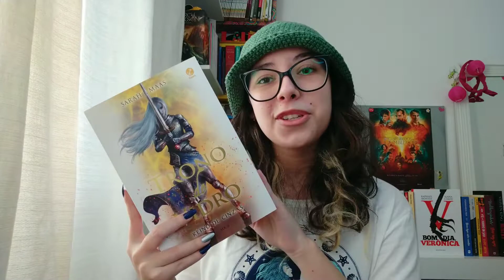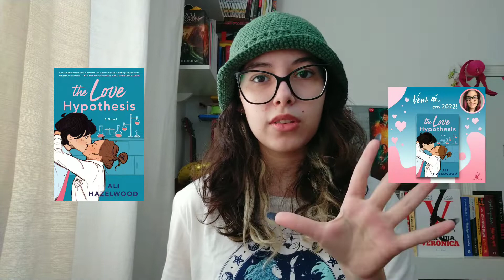BOOK TAG: NÃO LI, MAS... | Não lidos é o que não falta!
Oioi! No vídeo de hoje eu respondi a Book Tag literária "Não li, mas..." e falei sobre vários livros incríveis que quero muito ler o mais rápido possível! Todos esses livros estão na minha tbr ou tem uma certa prioridade de leitura.
Qualquer pergunta deixe aqui nos comentários e ficarei muito feliz em responder 💙

Não se esqueça de assistir o vídeo na maior qualidade possível para uma melhor experiência.

• wishlist da amazon